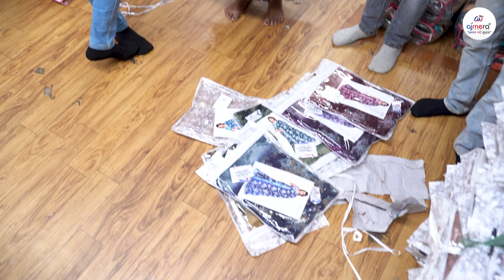नया व्यापर करने के लिए सोच रहे हो? तो आ जाइए अजमेरा फैशन | Clothes Wholesale Market in Surat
🎊Ajmera Fashion.

नया व्यापर करने के लिए सोच रहे हो? तो आ जाइए अजमेरा फैशन |

नमस्कार दोस्तों,

सूरत कपड़ा थोक बाजार में सबसे बड़े कपड़ा निर्माता अजमेरा फैशन में आपका स्वागत है। हम थोक दरों पर कपड़ों की एक विस्तृत श्रृंखला पेश करते हैं, जिसमें पुरुषों के परिधान, बच्चों के परिधान, महिलाओं के परिधान, साड़ी, कुर्तियां, लहंगा, गाउन, बॉटम वियर, तौलिए, अंडरगारमेंट्स, दुपट्टे और बहुत कुछ शामिल हैं। हमारे संग्रह की कीमत प्रतिस्पर्धी है, और हम अपने सभी ग्राहकों को खरीदारी का शानदार अनुभव प्रदान करने के लिए प्रतिबद्ध हैं।

आज, हमें मध्य प्रदेश से लौटे एक ग्राहक से बात करने का सौभाग्य प्राप्त हुआ। सीमित शिक्षा के बावजूद, यह ग्राहक कपड़े के व्यवसाय में सफल रहा है, और हम अजमेरा फैशन के साथ उनके अनुभव के बारे में अधिक जानने के लिए उत्साहित हैं। हमारी बातचीत में कई विषय शामिल होंगे, जिनमें शामिल हैं:

- अजमेरा फैशन में उनका पिछला अनुभव
- उन्होंने अजमेरा फैशन की खोज कैसे की
- हमारे संग्रह के बारे में उनकी राय
- अजमेरा फैशन में उनका समग्र अनुभव
- हमारी सेवा पर उनके विचार
- वे आम तौर पर अजमेरा फैशन के बारे में क्या सोचते हैं

हमें भारत में कपड़ों के थोक विक्रेताओं के लिए पसंदीदा गंतव्य होने पर गर्व है। चाहे आप सूरत, बैंगलोर, हैदराबाद, कोलकाता, जयपुर, तमिलनाडु, अहमदाबाद, राजस्थान या दिल्ली में कपड़ों के थोक बाजार की तलाश में हों, हम आपको अजमेरा फैशन पर आने के लिए आमंत्रित करते हैं। हमारा व्यापक संग्रह और प्रतिस्पर्धी मूल्य निर्धारण हमें आपके सभी कपड़ों की ज़रूरतों के लिए सबसे अच्छा विकल्प बनाता है।

Hello Friends,

Welcome to Ajmera Fashion, the largest clothing manufacturer in Surat Textile Wholesale Market. We offer a wide range of fabrics at wholesale rates, including men's wear, kid's wear, ladies wear, sarees, kurtis, lehengas, gowns, bottom wear, towels, undergarments, dupattas, and more. Our collection is competitively priced, and we are committed to providing a great shopping experience for all our customers.

Today, we have the pleasure of speaking with a returning customer from Madhya Pradesh. Despite having limited education, this customer has been successful in the clothing business, and we are excited to learn more about their experience with Ajmera Fashion. Our conversation will cover several topics, including:

- Their previous experience at Ajmera Fashion
- How they discovered Ajmera Fashion
- Their opinion of our collection
- Their overall experience at Ajmera Fashion
- Their thoughts on our service
- What they think about Ajmera Fashion in general

We are proud to be the go-to destination for clothing wholesalers in India. Whether you are looking for a Clothing Wholesale Market in Surat, Bangalore, Hyderabad, Kolkata, Jaipur, Tamil Nadu, Ahmedabad, Rajasthan, or Delhi, we invite you to visit Ajmera Fashion. Our extensive collection and competitive pricing make us the best choice for all your clothing needs.